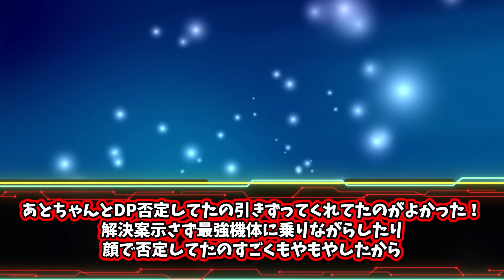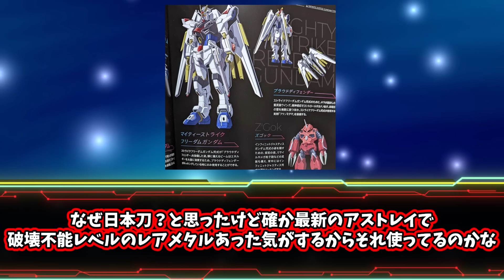【ネタバレ注意】キラの人生が壮絶過ぎると話題のみんなの反応集【SEED FREEDOM】【フリーダム】【キラ】【アスラン】【ラクス】【オルフェ】【インパルス】【デスティニー】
※本件はAmazonアソシエイト・プログラムに参加してご紹介しております 権利者